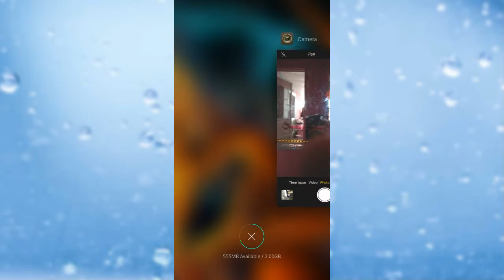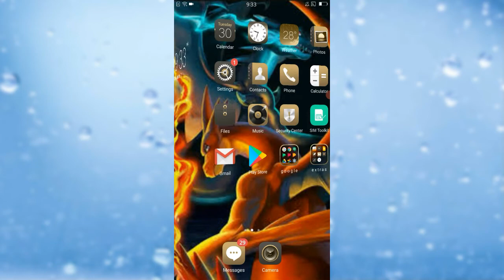whats inside my phone